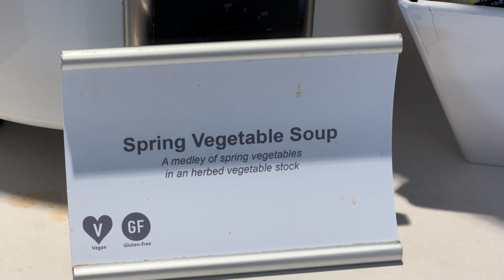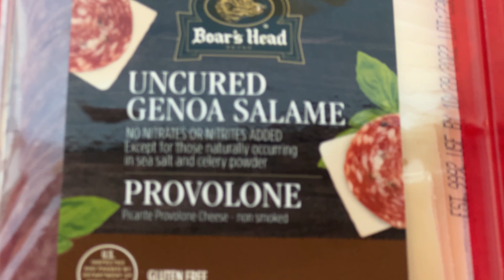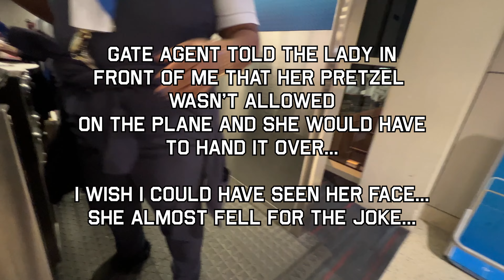First Class Toilet Delay on a Flight from Dallas to Boise -- What Happened??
After my week in Florida, I wasn't really looking for a delay, but things break, like the toilet on my A319 that was to take me home...but a GREAT flight attendant and switch to a special livery A319 end up with a fantastic finish to the trip!